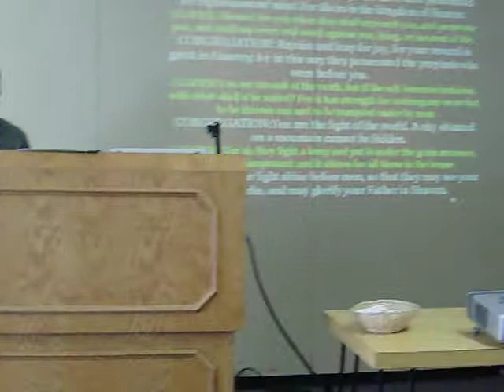Filipino American Christian Fellowship 2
This is another video of singing at the Filipino American Christian Fellowship.